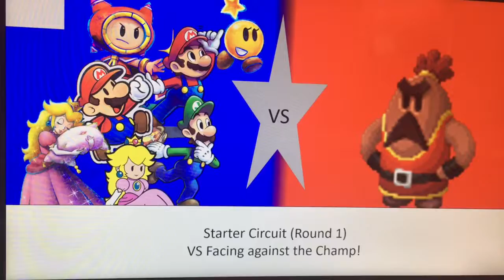Mario and Luigi Dream Team Boss Rush (Starter Pack) {Part 1}